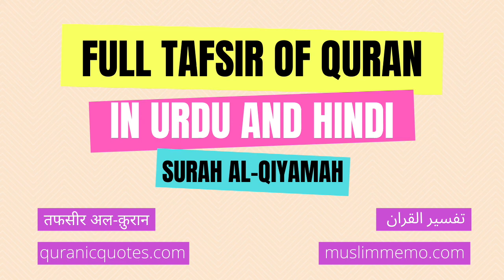Surah Al-Qiyamah --- Full Tafsir in Urdu and Hindi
Listen to the full Tafsir of Surah Al-Qiyamah in Urdu/Hindi. Surah Al-Qiyamah is the 75th Surah of The Quran.